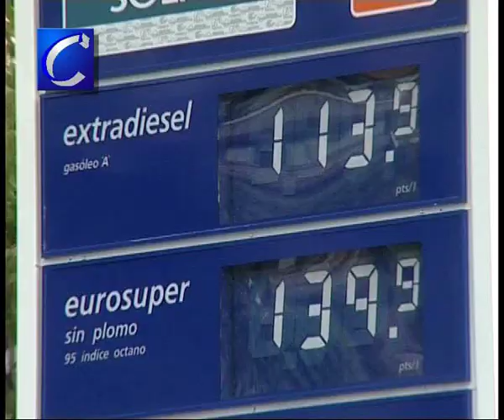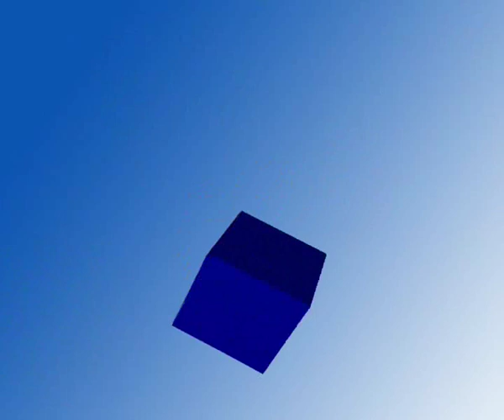IPC: Los precios registran en marzo el primer índice negativo de la historia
- El IPC interanual cae ocho décimas hasta situarse en -0,1%
- El descenso del precio de los alimentos, carburantes y hoteles explican el descenso interanual.

Redacción, 15 abril (CERES TELEVISIÓN)

Por primera vez en la historia los precios entran en negativo, es decir, caen. Marzo ha sido el octavo mes de descenso consecutivo de los precios, lo que acentúa el riesgo de deflación del que se viene hablando en los últimos meses, según según los datos hechos públicos hoy por el Instituto Nacional de Estadística (INE).

En concreto, desde 1961, año en el que se inicia la serie histórica del IPC, nunca se ha experimentado una tasa interanual negativa de crecimiento de los precios.

En marzo, el IPC interanual registró su octavo descenso consecutivo. La tasa final, del -0,1%, contrasta con la obtenida en el mismo mes de 2008 (4,5%), uno de los meses en los que los precios subían de forma desorbitada debido al encarecimiento del barril de crudo.

Con esta tasa del -0,1%, la inflación interanual se aleja y mucho de los máximos cercanos al 5% que alcanzó durante el verano pasado, cuando los precios tocaron 'techo' en el mes de julio, con un IPC del 5,3%. A partir de entonces, la inflación comenzó a descender, experimentando una gran caída, de 1,2 puntos, el pasado mes de noviembre, algo que no se veía en 22 años.

Edición: EDITADO
Sonido: LOCUTADO